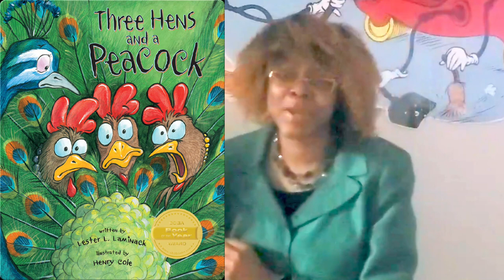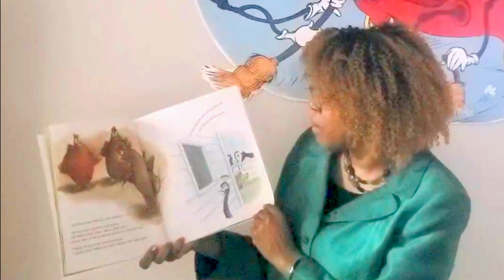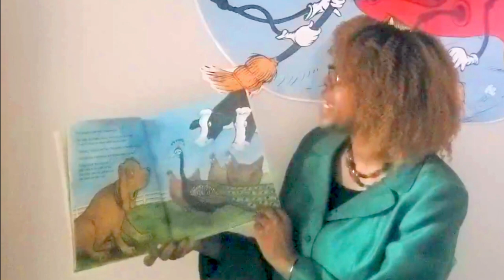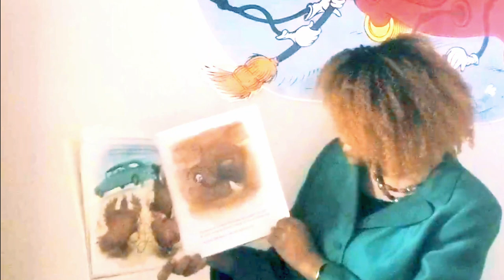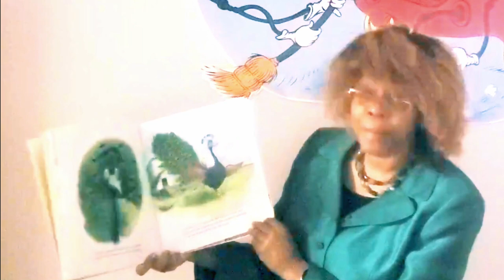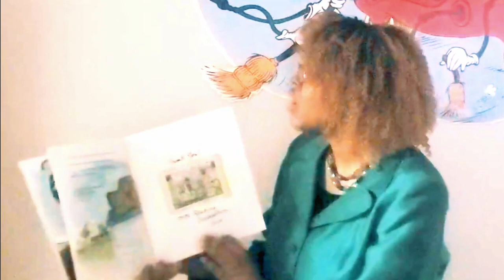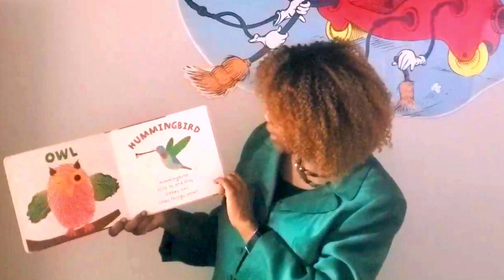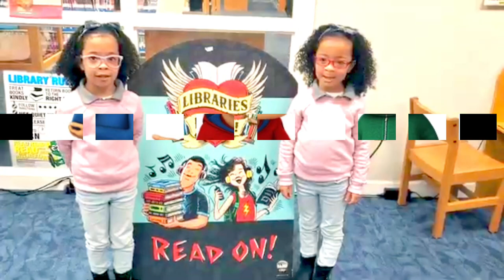I LOVE BIRDS! | Storytime with Ms. Literacy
Ms. Literacy makes learning fun! Join Ms. Literacy for storytime as she reads two books about birds--Three Hens and a Rooster by Lester Laminack and the Quirky Bird and other Feathered Friends by Roger Priddy. Stay to the very end and enjoy fun pictures and the closing song. Special thanks to videographer Mrs. Stephanie Leitgib and host Mrs. Pearlie Simpson.

Published Date: April 1, 2022  (Friday)

Miss Shiela Keaise is the children’s librarian at the Colleton County Memorial Library. She is affectionately known as Ms. Literacy, who shares a story, a song, and a fun fact either about something, someone or how to do something.

                           Find books, videos, and fun information for all ages,
                                     especially Birth to Twelve (0 – 12) years.